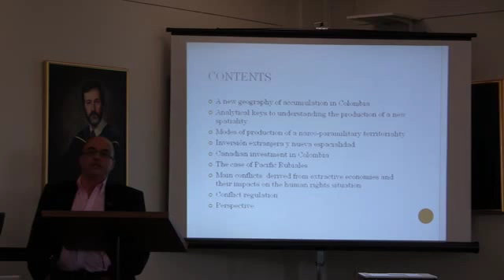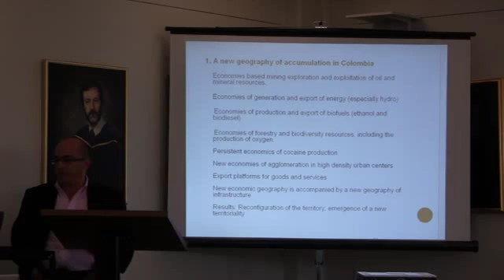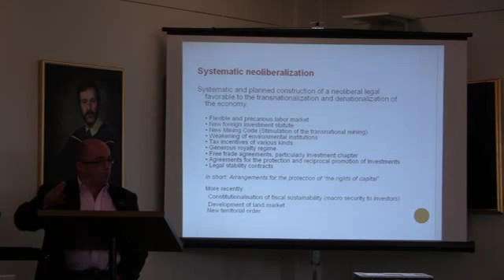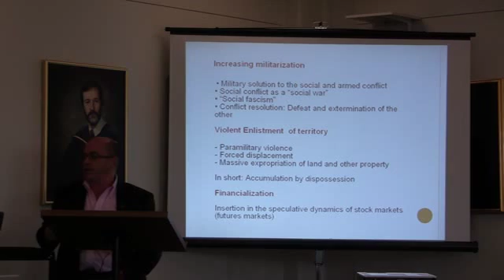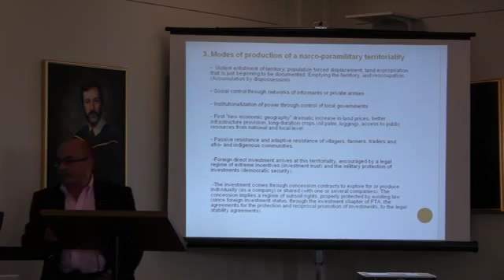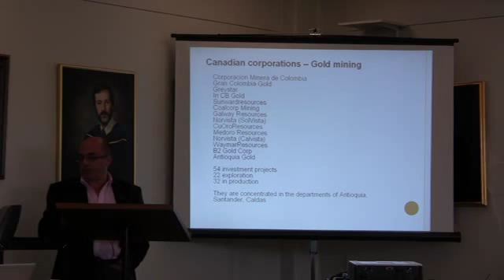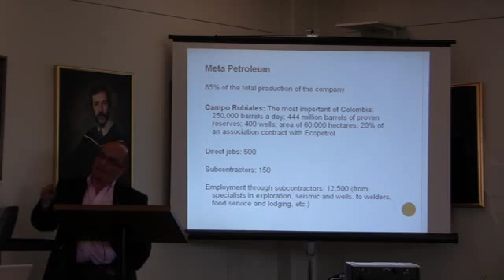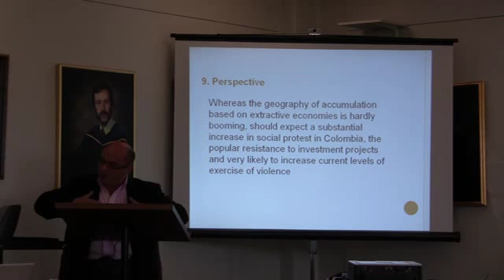Space production, foreign investment and displacement in Colombia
Presentation by Jairo Estrada at the International Workshop on Trade and Investment Induced Displacement in Latin America, held October 12 2011 at York University, Toronto
Space production, foreign investment and displacement in Colombia: Some effects of the economies of mining and energy generation